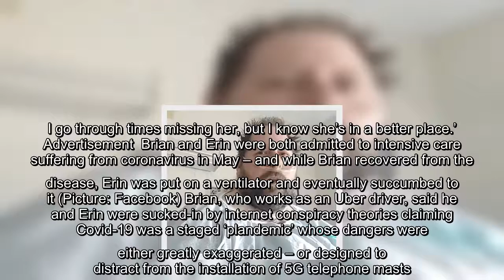✅ Conspiracy theorist who thought coronavirus was a ‘plandemic’ hoax loses wife to Covid-19